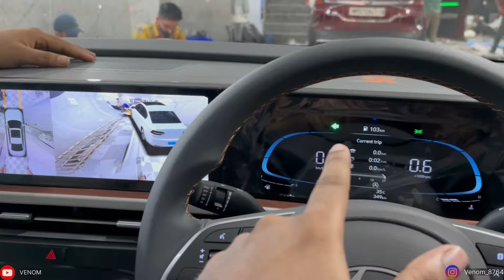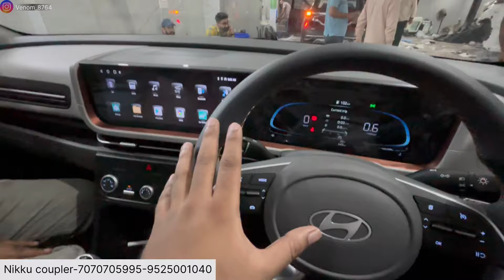Bose Center Speaker With grill Installed in Creta✅hyundai creta modified✅creta genuine accessories✅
Shop Address-
Nikku Coupler
16/27 Abdul Aziz Road, karol bagh Delhi-110005
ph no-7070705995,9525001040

dd audio
Premium hatchback
swift touchscreen installation
7d mats
Car modification
Modified cars
creta modified
creta 2024 modified
modified creta
creta modified lights
creta 2024 modified
modified hyundai creta
creta 2024
creta e modified
modified new creta
creta 2024 modified
creta modification
modified creta in punjab
creta interior modified
creta modified alloy wheels
new creta modified
creta
creta e 2024 android stereo
2024 creta android stereo
2024 creta music system
creta 2024 speakers
2024 creta base model modified
2024 creta e android player
creta e base model 2024
creta base model bass tube 2024
creta 2024 modified
hyundai creta
loudest creta
creta horn sound
creta dd audio loudest audio setup
creta horn
creta 2024
hyundai creta modifie
creta 2024 top model
creta new grill
creta horn original sound
creta best audio
creta
hyundai creta
Venom
hyundai creta 2024 review
creta sx executive 2024 hyundai creta
hyundai creta 2024
2024 hyundai creta
car alloys
alloy creta
creta original alloy
alloy wheels
creta 2024 genuine alloy wheels
creta alloys
car modification delhi
Creta 20 inch alloy wheels
Creta 2024 treo headlight
Creta autofold orvm
Creta drl
Creta e 2024 modified
Creta modification
Creta modified
Creta roof light
Creta seat covers
Modified new creta
Creta sunglass holder
Creta tail light
Creta 2024 modification
Creta 2024 led
Creta 2024 ambient light
Creta knight edition 2024
hyundai creta modified
Creta cruise control
Creta 2024 steering control
Creta 2024 autofold orvm
Creta 2024 irvm
Creta e modified
Nikku coupler creta
Creta 2024 grill
Creta 2024 chrome handle
Creta 2024 skid plate
Creta 2024 18 inch alloys
Creta 2024 genuine accessories
Creta 2024 cruise control
Creta 2024 modified
Creta 2024 sunglass holder
Creta treo headlightCreta diggi light
Creta 2024 e to sx modified
Creta 2024 fog light
Creta 2024 seat covers
Creta 2024 wireless charger
creta 2024 grill
creta diggi light
creta seat covers
creta 2024 led
creta drl
Creta 18 inch alloys
Creta 2024
Creta 2024 grill
Creta facelift 2024
Creta facelift headlight
Creta knight edition grill
Creta sx meter
Creta sx tail light
Creta 2024 interior modified
Creta 2024 tail light modified
creta 2024 grill
creta facelift 2024
creta facelift headlight
Creta 2024 sx grill
Creta fog light projector
Creta 2024 sx skid plate
Creta autofold orvm drl
2024 creta modified
Creta e modified to knight edition
Creta knight edition alloys
Hyundai creta modified
Creta 2024 18 inch tucson alloys
Creta 2024 360 cam
Creta 2024 knight edition interior
Creta 2024 rear wiper
Creta skid plate
Creta 17 inch alloys
creta 2024 e
creta 2023 rear wiper
creta 2023 autofold orvm
creta 2023 cruise control